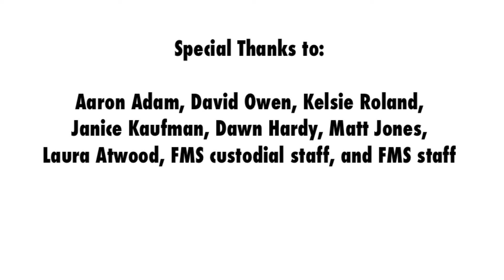Grade 6 Band Awards, Fairfield Middle School, Iowa - Mary Andersen, Director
Sixth Grade Band Awards, Fairfield Middle School, Iowa. Directed by Mrs. Mary Andersen.  Spring Band Concert, May 20, 2013, 7:00 p.m..